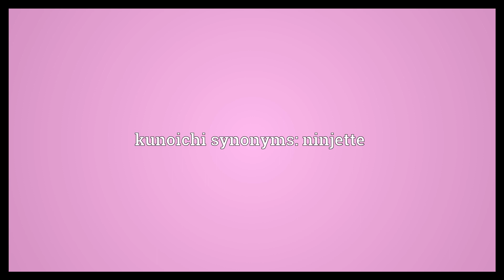Kunoichi Meaning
Video shows what kunoichi means. a female ninja. kunoichi synonyms: ninjette.  Kunoichi Meaning. How to pronounce, definition audio dictionary. How to say kunoichi. Powered by MaryTTS, Wiktionary